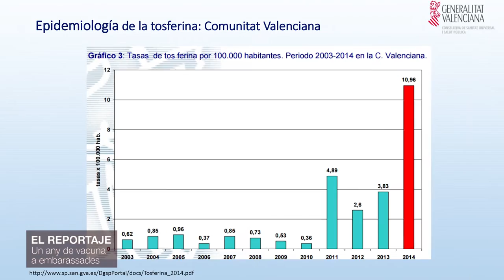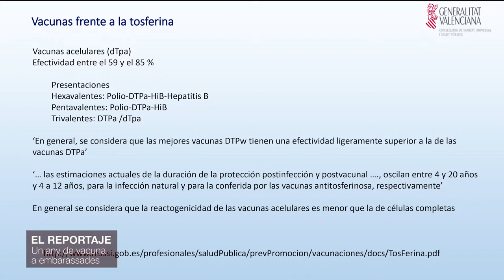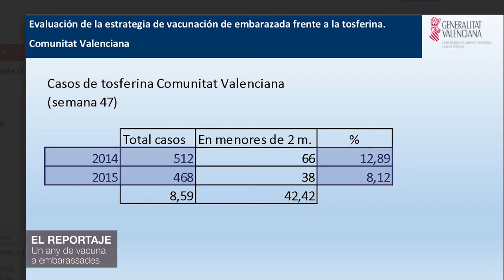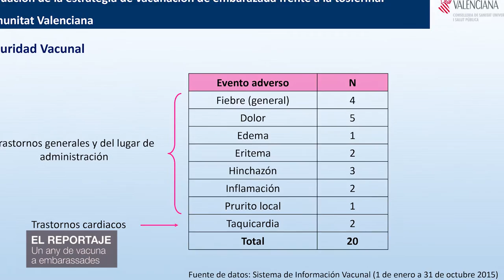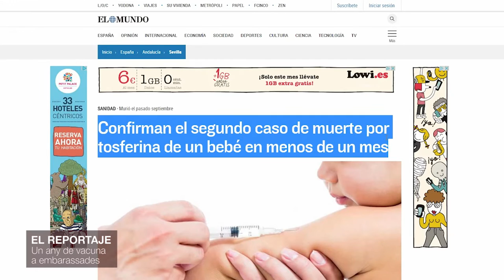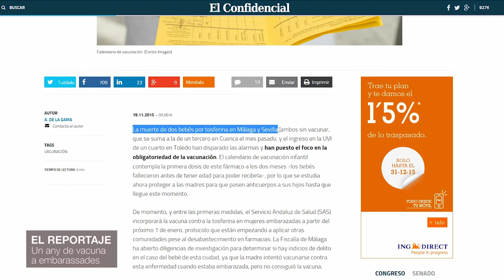Un any de vacuna a embarassades front a la Tos Ferina | Cecova TV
La tos ferina és una infecció de les vies respiratòries que pot afectar a persones de qualsevol edat, però que resulta més greu en els bebès, a els qui pot arribar a casusar la mort. En al Comunitat Valenciana quasi s'ha complit un any des que es va començar a vacunar a les embarassades per donar cobertura als nadons. Amb experts en vacunació fem balanç d'aquest any.